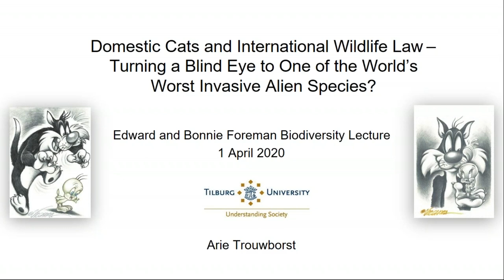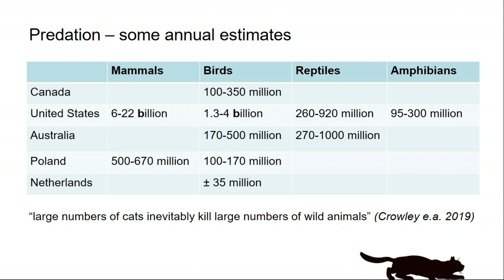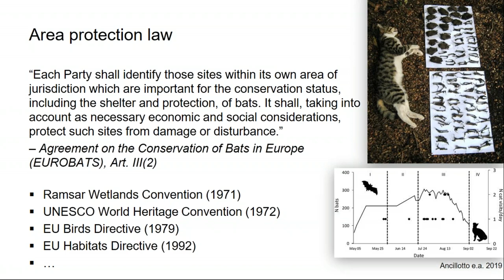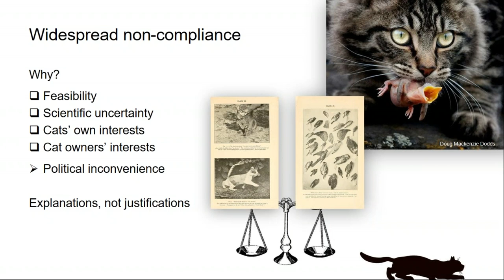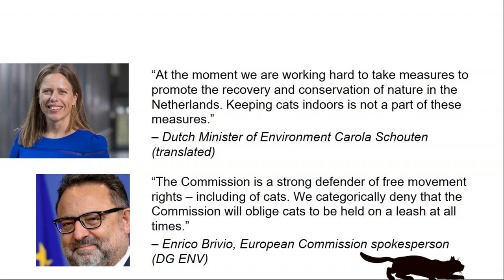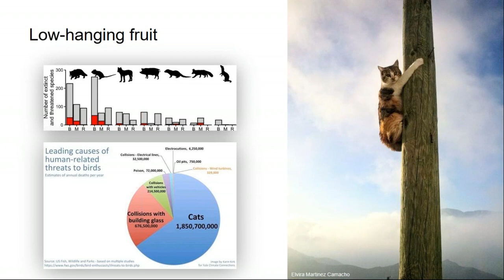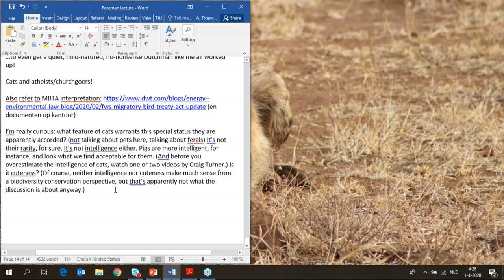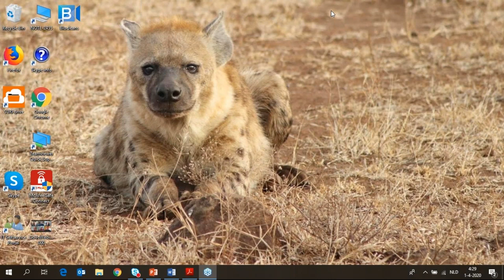Domestic Cats and International Wildlife Law - Arie Trouwborst